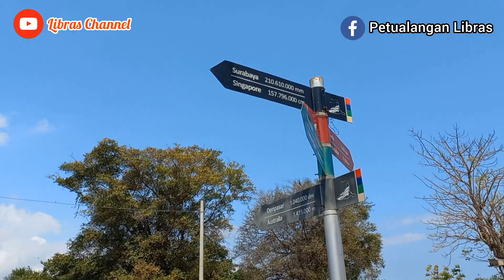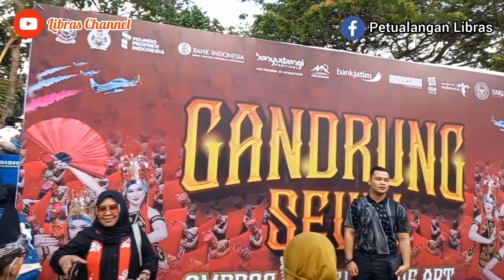KEMERIAHAN FESTIVAL GANDRUNG SEWU 2023 BANYUWANGI JAWA TIMUR